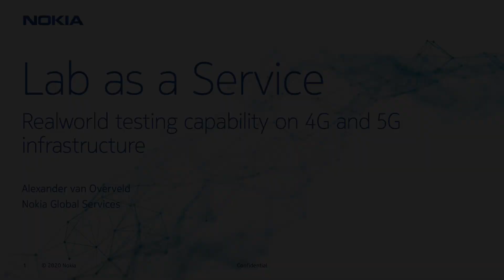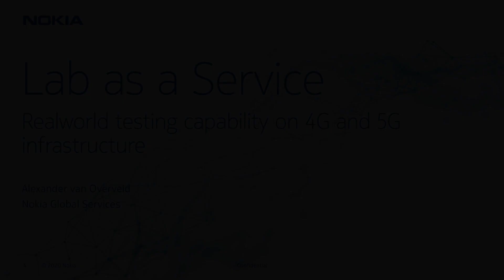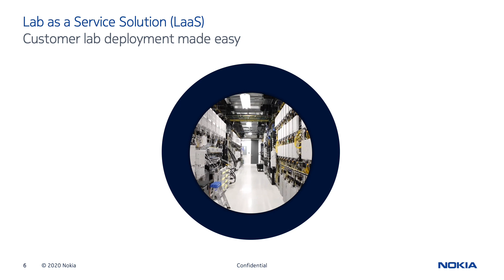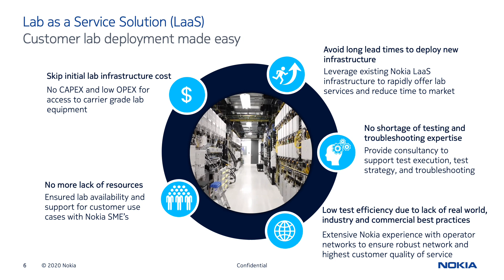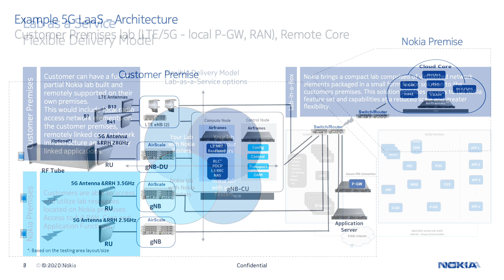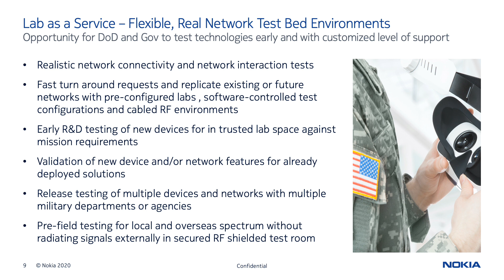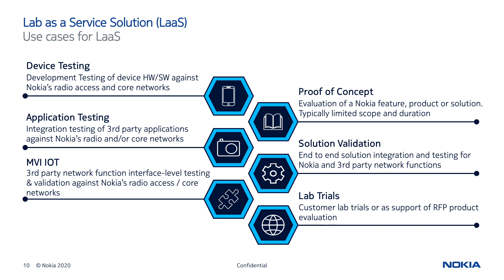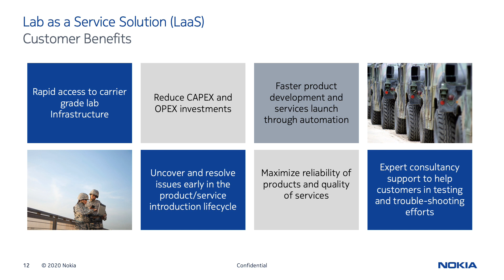Nokia Private Wireless Lab as a Service LaaS accelerates 5G powered Industry 4.0 initiatives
Nokia Private Wireless Lab-as-a-Service (LaaS) provides easy access to industrial-grade 4G/5G private wireless network infrastructure and testing expertise for real world testing and validation of devices, chipsets, applications and services. Reduce time and cost of building out extensive lab infrastructure to evaluate impact of new technology introduction. Secure, robust ISO and CTIA accredited facilities ensure complete customer confidentiality for product, solution and service development testing.